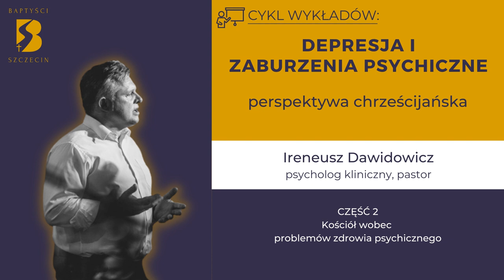Kościół wobec problemów zdrowia psychicznego - Ireneusz Dawidowicz - Szczecin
"Depresja i inne zaburzenia psychiczne - perspektywa chrześcijańska" to cykl wykładów, które odbyły się 5 listopada 2022 w Kościele Chrześcijan Baptystów w Szczecinie.

- Jak kościół może wspierać osoby dotknięte chorobami psychicznymi?
- Czy choroby psychiczne to wynik grzechu?
- Czy chrześcijanin może przyjmować leki psychotropowe / antydepresyjne?
- Jak TY możesz wesprzeć osoby dotknięte zaburzeniami psychicznymi?

Na te i wiele innych pytań w niniejszym wykładzie odpowiada psycholog kliniczny oraz pastor - Ireneusz Dawidowicz.
Ireneusz Dawidowicz w swojej pracy od wielu lat pomaga osobom, które zmajagą się z depresją i innymi problemami psychicznymi. Nie stara się oddzielać swojej profesji od wiary, ponieważ Biblia jest doskonałym źródłem wiedzy dotyczącej pochodzenia oraz radzenia sobie z problemami.

Dowiedz się jak możesz sobie pomóc, jak sięgnąć po pomoc!